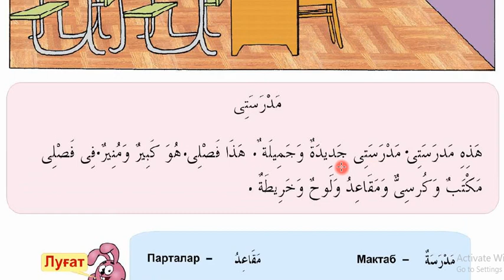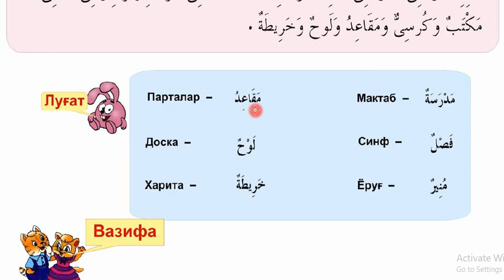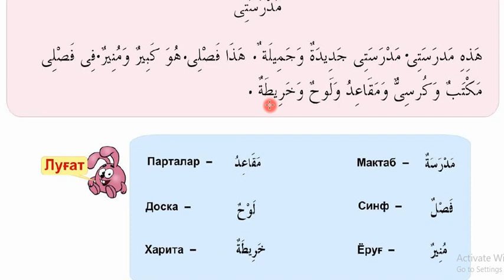3 dars Maktabim